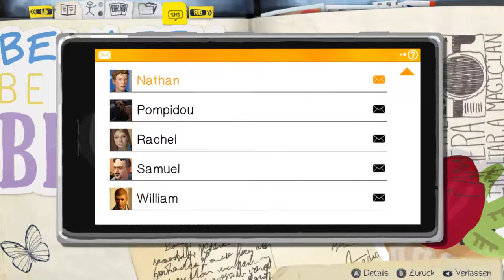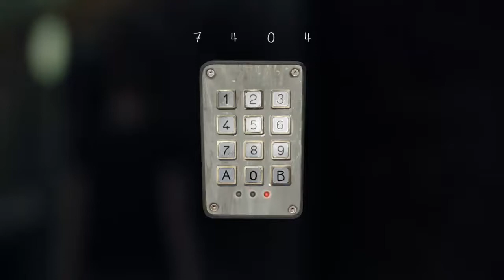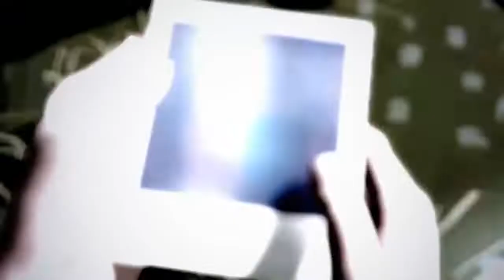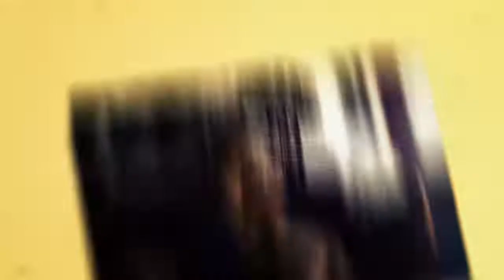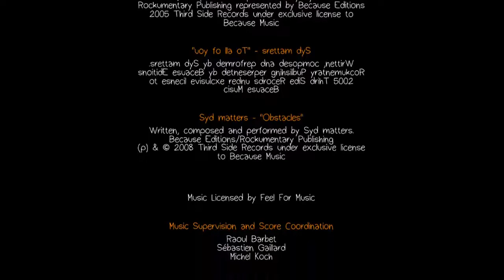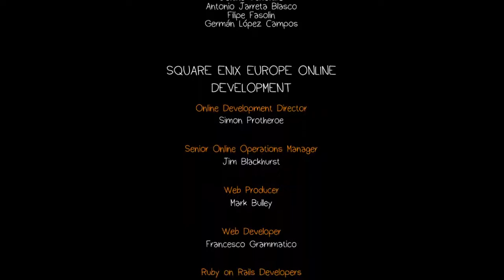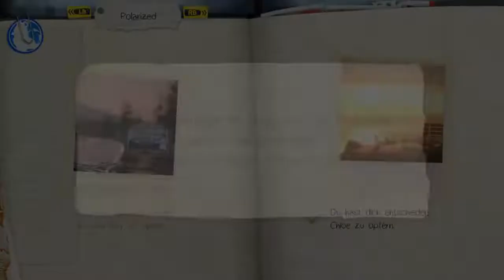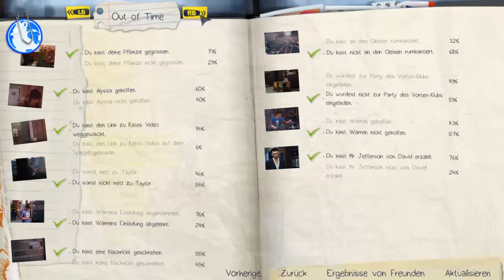Lets Play Life is Strange (Blind, German) - 37 Finale - Ende Episode 5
Hätten wir anfangs nicht eingegriffen, wäre das LP nur 1 Part lang gewesen. Ansich hats mirgefallen, aber lange Zeit war es "nur" interessant, aber nichts Besonderes, was sich erst am Ende von Episode 3 geändert hat. Es gibt auch viele unlogische Dinge und die Tatsache dass man (wahrscheinlich) nur 2 verschiedene Ending erreichen kann, obwohl das Spiel durch seine Entscheidungsfreiheit den Verlauf der Story verändern kann ist doch etwas mager. Unter diesen Umständen ist es fraglich, ob ich weitere Teile spielen werde.

Lets Play Life is Strange (Blind, German) - 37 Finale - Ende Episode 5 720p 1080p Playthrough Walkthrough Episode 37, Teil 37, Part 37, Folge 37 Deutsch